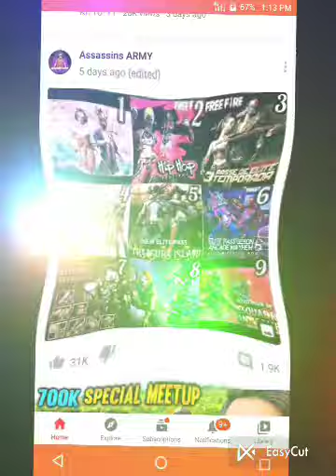shot video#free#gamingfreefire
Description

Excuses ❤️ @ALIF FF

197

Likes

1,118

Views

28 Feb

2022

Excuses ❤️ ‎@Happy Monjil 444  S U B S C R I B E 👉Video tags- alifff freefiretrendingcolourgradingtutorial qualitytrendingshortseditingtutorial newmapcolourgradingtutorial ffnewmapcolourgradingtutorial aliffftrendingshortstutorial trendingshortstutorial freefirecolorgradingtutorial freefirebestcolourgrandinginkinemasteR newmapshortseditingtutorial alifffftrendingcolorgrading freefireshortedittutorial alokikgamershortstutorial freefireshortstutorial technicalissue 👉Your Queries-1)alif ff 2)free fire trending colour grading tutorial 3)quality trending shorts editing tutorial 4)new map colour grading tutorial 5)new map colour grading tutorial 6)alif ff trending shorts tutorial 7)trending shorts tutorial 8)freefire color grading tutorial 9)free fire best colour granding in kinemaster 10)new map shorts editing tutorial 👉Important Notice:- If You Are The Developer Or Owner Of The App, Website And Any Third Party Image Video Music In This Video If I Am Using It.If You Think I Will Miss Using Of Your Products Please Tell Me Before You Take Any Action I Will Remove It In 24 HOUR Thank You 👉DISCLAIMER NOTICE:- This Channel DOES NOT Promote Or Encourage Any illegal activities, all contents provided by This Channel is meant for EDUCATIONAL PURPOSE only.